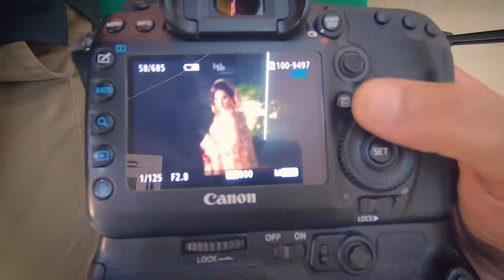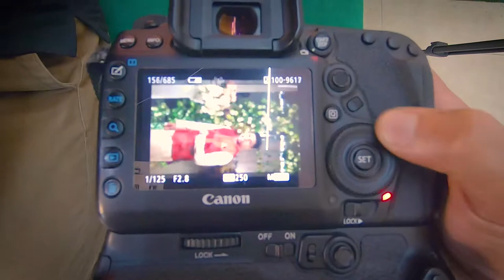WEDDING PHOTOSHOOT AT DHAKA CLUB || বাংলা || MSI Vlogs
Bangladesh